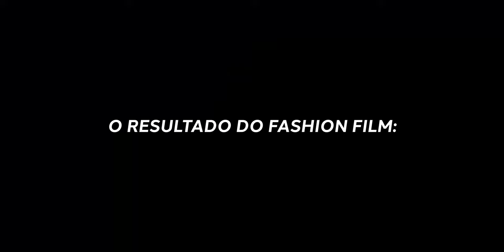COMO GRAVAR FASHION FILM! (e afundar seu drone no mar…)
MY GEAR:
- Melhor luz portátil
- Para guardar seus cartões SD
- HD Externo